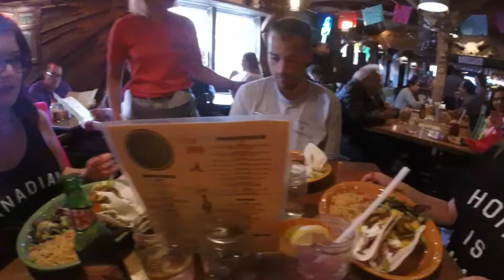Sara and Gaetano get ENGAGED at Lake Louise!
*MCFLY OWNS THE SONG - ALL COPYRIGHT GOES TO THEM*

I found out in March Gaetano was going to propose to my sister Sara - Yup I kept my mouth shut this whole time but obvs texted my other sister Amanda  when I found out lol - and being in the Canadian Rockies to visit yours truly, he decided to pop the question while at Lake Louise. Well, here is the video I made of them during this beautiful day. I know, my photography skills are on point. Welcome to the family Gaetano!